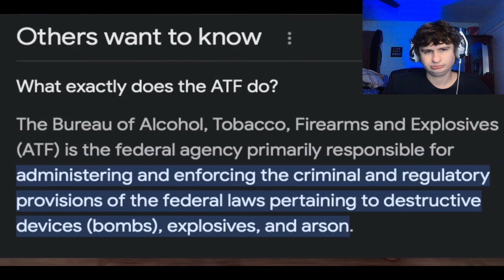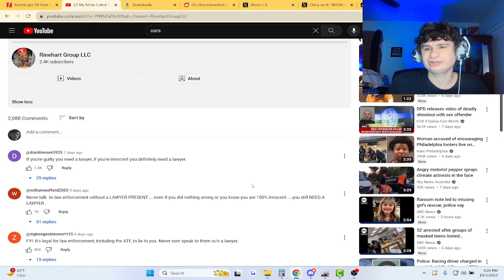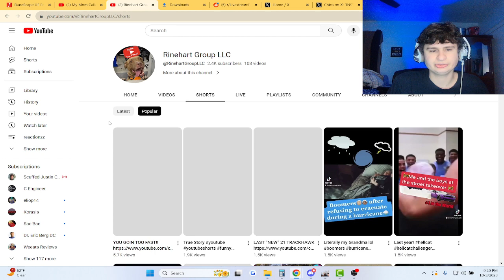This dude called the COPS on the ATF?! | fanof reacts